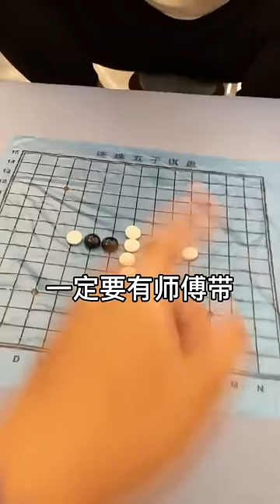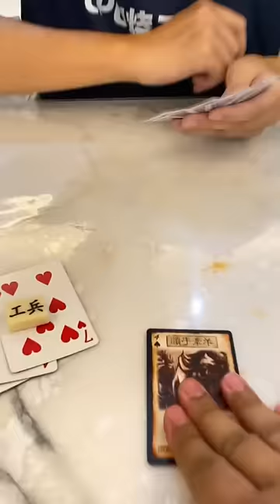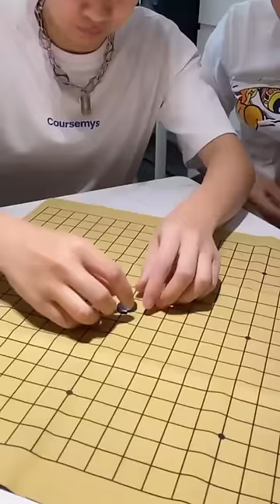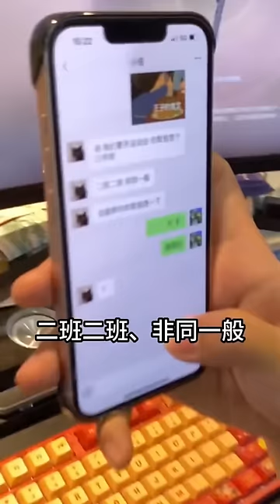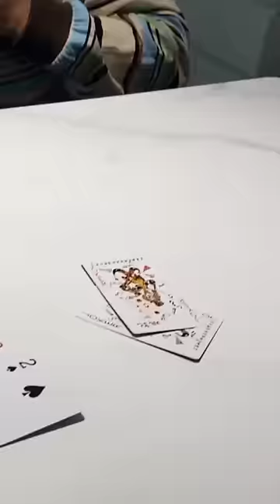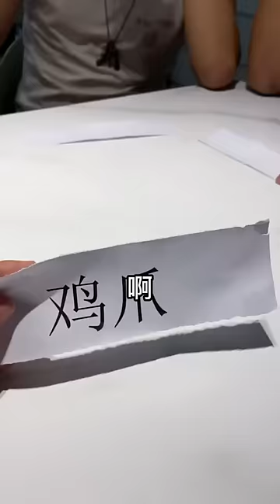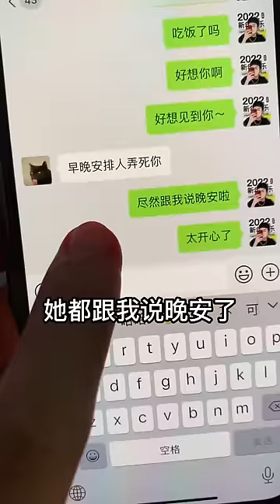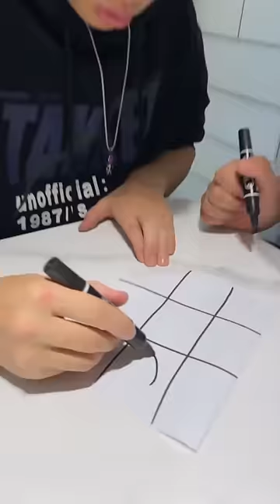峻宁峻宁：我就出来简单洗个车，怎么什么倒霉事都往我身上凑？搞笑